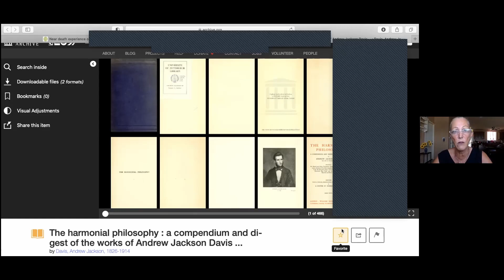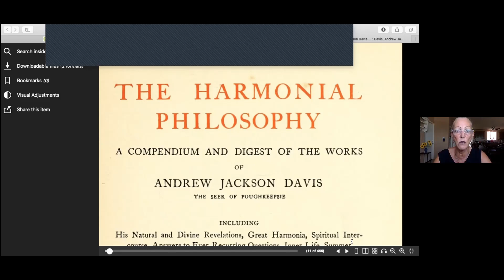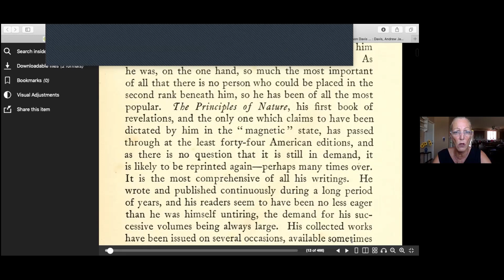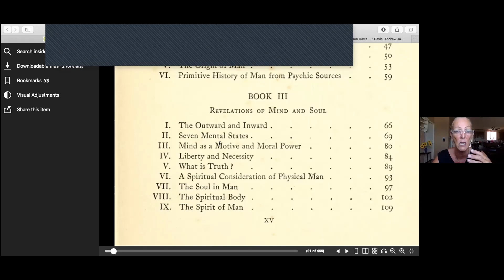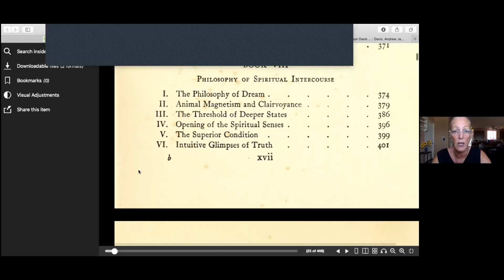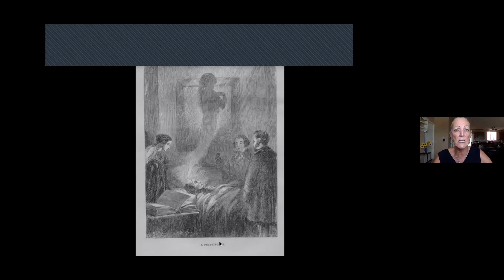Spiritual Science Day and Andrew Jackson Davis' Birthday in August.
“Spiritualism Is a Science because it investigates, analyzes and classifies facts and manifestations demonstrated from the spirit side of life.” -The Spiritualist Manual

Each August, Modern Spiritualism observes 2 special days- Spiritual Science Day and Andrew Jackson Davis’ birthday.

 The first, Spiritual Science Day, reminds us that everything in the physical world is a manifestation/expression of Spirit. This concept has been confirmed by Quantum Physics; researchers from Max Planck to David Bohm have provided scientific evidence that matter is not primary, and all forms of life are interconnected. When Science opens up to and integrates Spirituality, we are able to more fully comprehend the many human experiences referred to as “paranormal”.

 The second, Andrew Jackson Davis’ birthday, celebrates America’s first seer, born in Poughkeepsie, NY on August 11, 1826. During his lifetime, he channeled 30 books about Spiritual Science. Davis’ forward-thinking writings opened up an entirely new perspective on topics including- what happens to the soul at death, the phenomena of Spiritualism, education, health, psychology, philosophy, and government. His purpose was to help people advance spiritually.